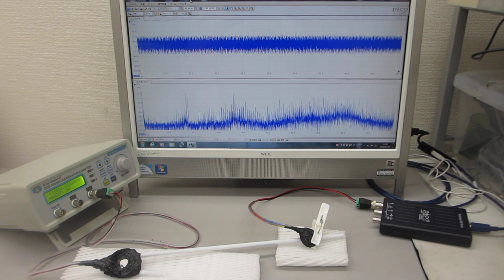音圧測定解析に基づいた、超音波の非線形制御実験（超音波システム研究所 ultrasonic-labo）